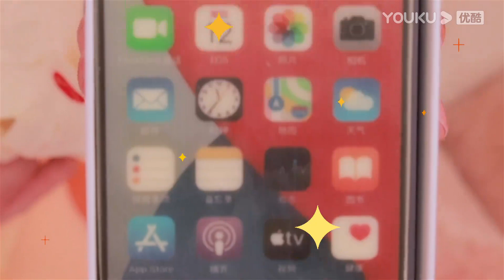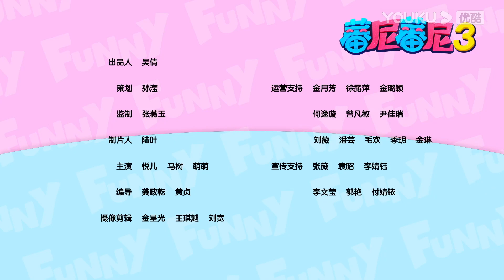【蕃尼蕃尼 第三季】EP20 不好！勤劳的爷爷竟然累倒了！| 儿童玩具/趣味玩具 | YOUKU KIDS | 优酷少儿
简介：《蕃尼蕃尼3》 是优酷出品的一档趣味玩具类节目，由最受小朋友们喜欢的蕃尼家族的悦儿、马树和萌萌主持，节目形式丰富多彩，节目内容涵盖了趣味喜剧、潮流玩具、科学实验、多人游戏等，通过具有神秘感和趣味性的展示方式，带领小朋友们进入神奇的成长世界。